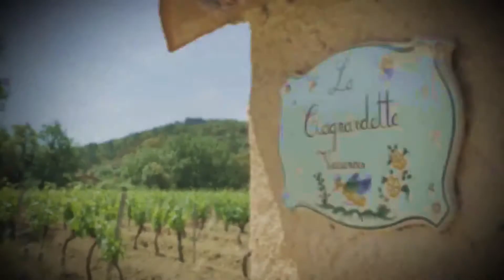2020 Gîtes de la Cagnardette (2)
Un havre de paix au milieu des vignes